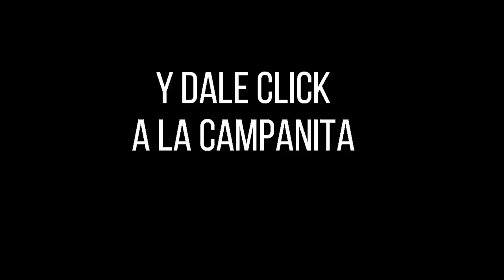Resultado LOTERÍA DEL TOLIMA Lunes 29 de noviembre de 2021 PREMIO MAYOR Y PREMIOS SECOS ✅🥇🔥💰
Hola buenas noches, te presentamos los resultados de las loterías y chances en Colombia, vamos con el Resultado para la Lotería del TOLIMA del lunes 29 de noviembre de 2021.

Numerología Colombia te trae los últimos Resultados de la lotería de Cundinamarca y lotería del Tolima y Chance en nuestro país, igualmente te traemos las recomendaciones para que juegues en el día, esperamos que seas un ganador más y disfrutes de grandes premios.

Resultado TOLIMA 29 de noviembre
Resultado LUNES 29 de noviembre
Resultado astro luna Lunes 29 de noviembre
Resultado de la LOTERÍA DEL TOLIMA Lunes 29 de noviembre de 2021
LOTERÍA DEL TOLIMA 29 de noviembre
LOTERÍA DEL TOLIMA 29 de noviembre Premio MAYOR